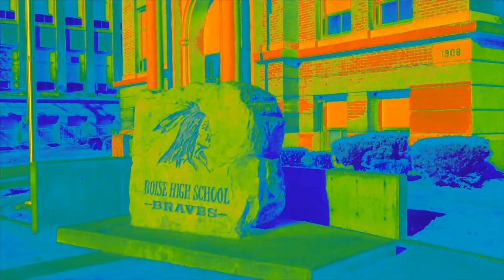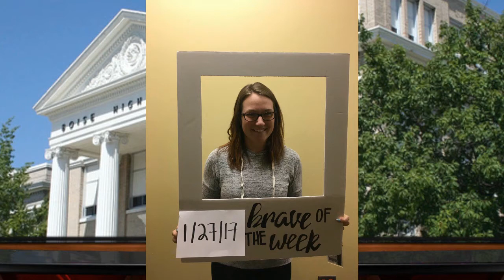Announcements - January 27, 2017